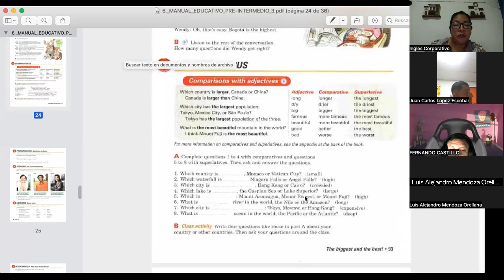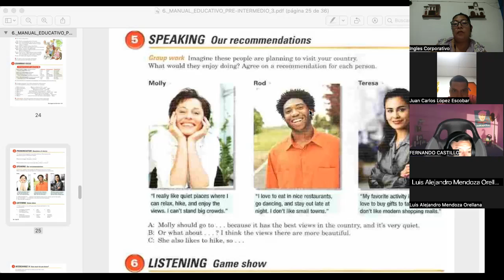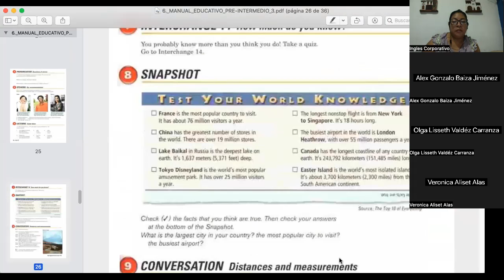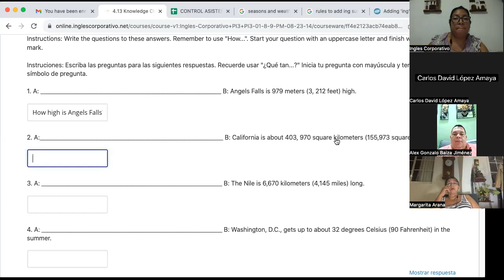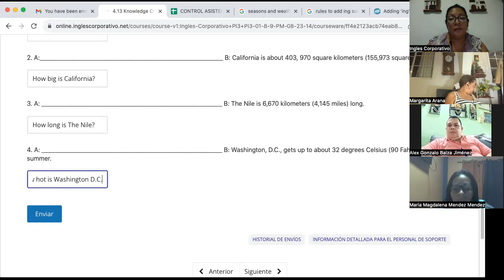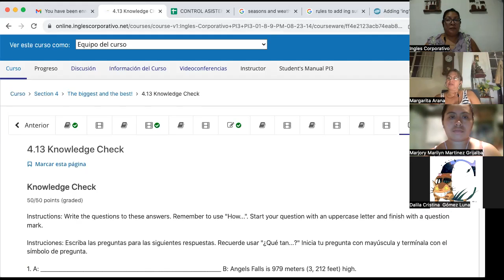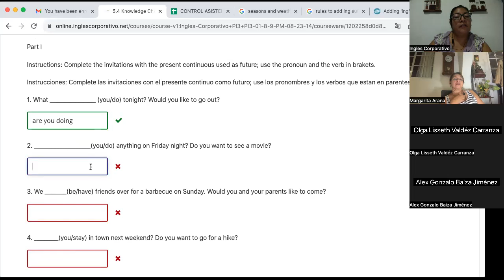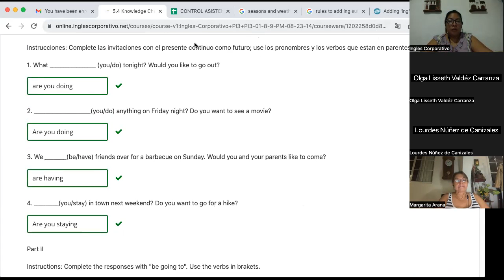SESION 11- 13/09/2023- FI-REGAL-79- CORDOVA DE BONILLA- SPEAKING OUR RECOMMEDNTARIONS